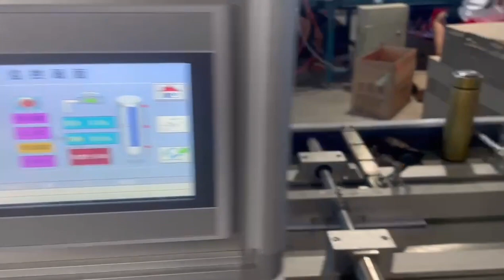Non-bottom rigid box tray making with automatic positioning machine and folding machine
Rigid box machine, Case maker machine, Wine box machine, Film Laminator, Sport UV, Die cutter and related packaging machines and post-press machines